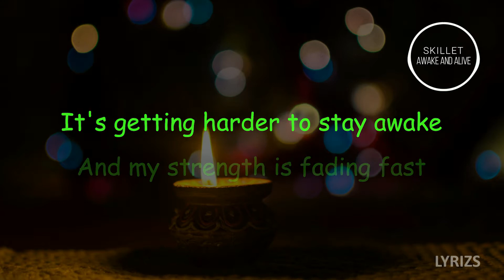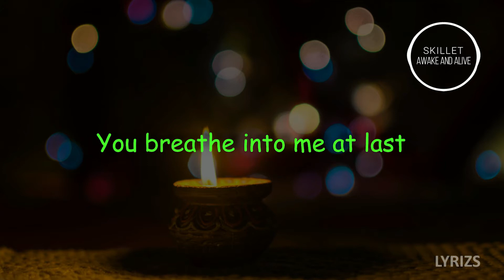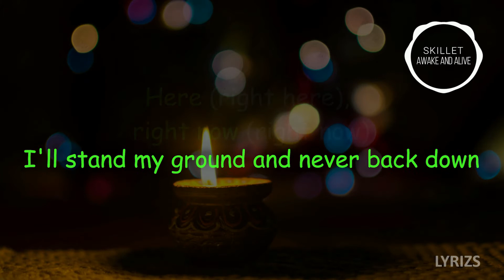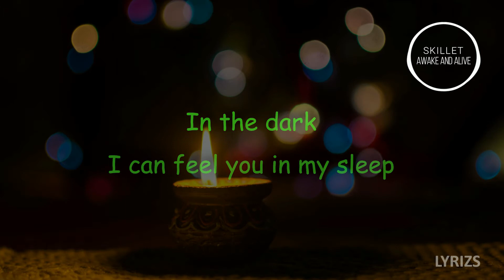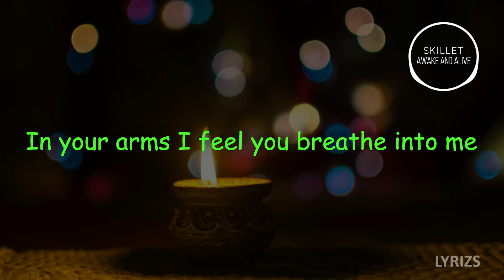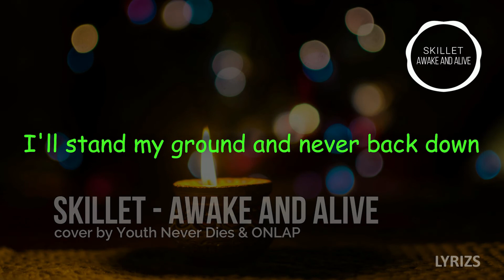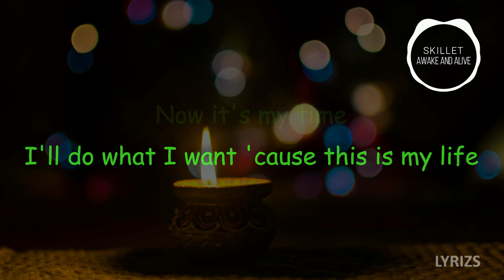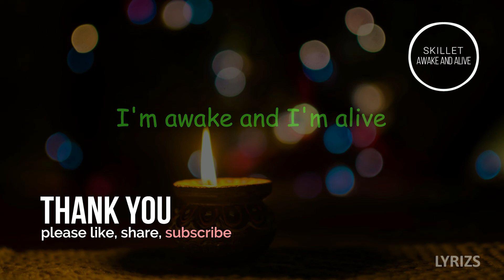SKILLET - Awake And Alive [LYRICS]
SKILLET - Awake And Alive (cover by Youth Never Dies ft. @We Are The Empty & @ONLAP Official)

This is the first video & song of Youth Never Dies !

In 2020, ONLAP decided to launch a musical side project : "Youth Never Dies"
It’s another and different space of musical freedom
There will be covers, featurings, acoustics songs, original songs...
All what we will have in mind and that would not be released with ONLAP
For the rest, let's write this story together ONLAP_Family !!!

Youth Never Dies :
We Are The Empty :
Youtube :  @We Are The Empty

Thanks a lot to We Are The Empty for the amazing vocals !!

So feel free to use our music into your YouTube videos (workout, gym, gaming, AMV, inspirational & motivational, running, GMV, trailers...). You just have to credit YOUTH NEVER DIES - "Song" and links properly into your video description (Spotify and others, links available into this description).